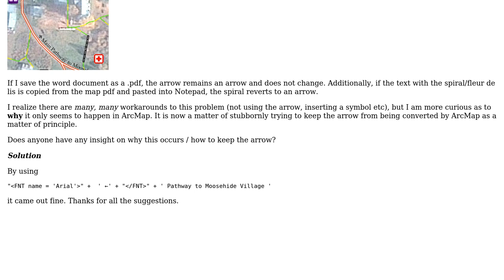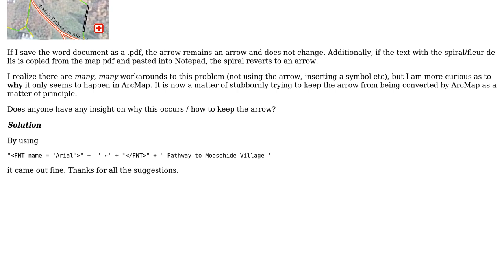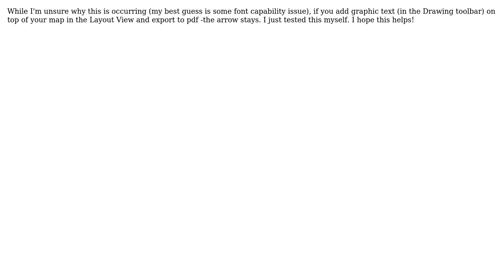GIS: Why does my text symbol change when .mxd is converted to pdf? (2 Solutions!!)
GIS: Why does my text symbol change when .mxd is converted to pdf?

With thanks & praise to God, and with thanks to the many people who have made this project possible! | Content (except music & images) licensed under CC BY-SA | Music | Images & others | With thanks to user Laurenventure user Adam Thom and the Stack Exchange Network Trademarks are property of their respective owners. You are responsible for your own actions.